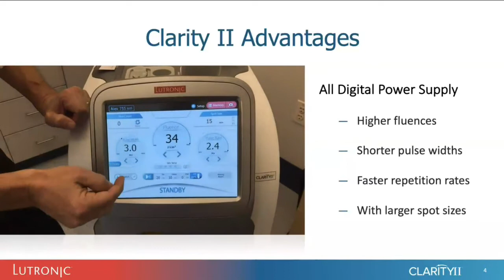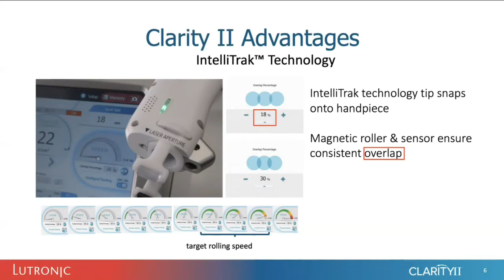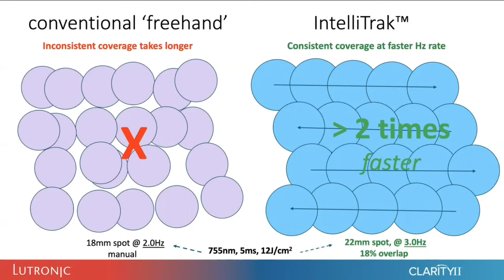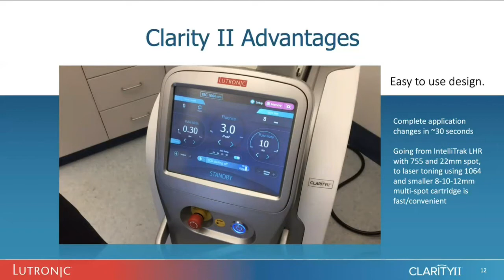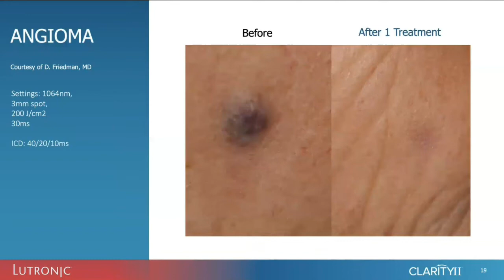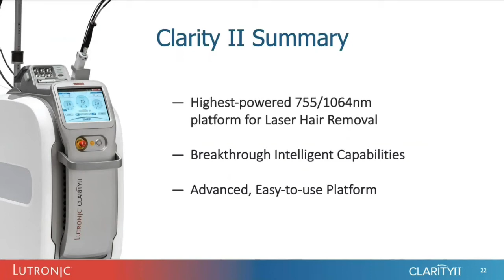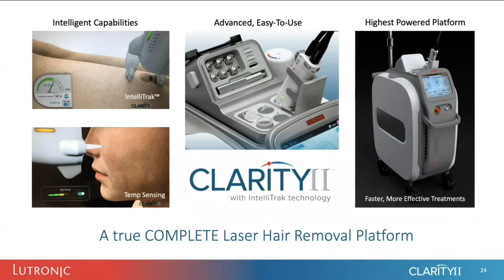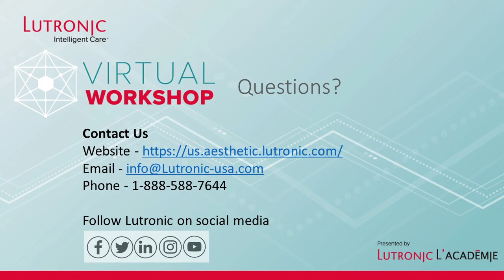Clarity II Webinar with Dr Bloom